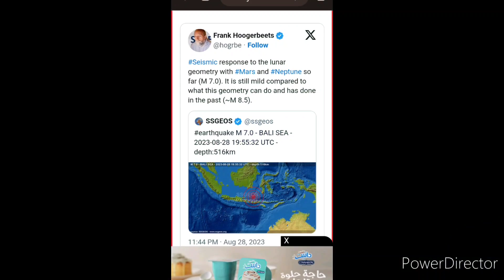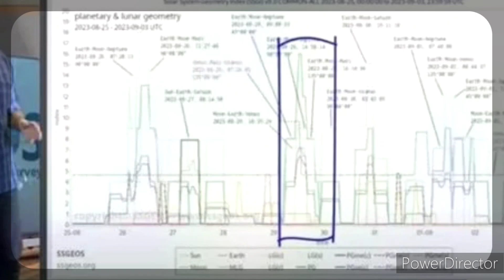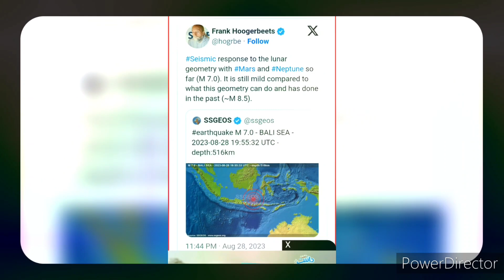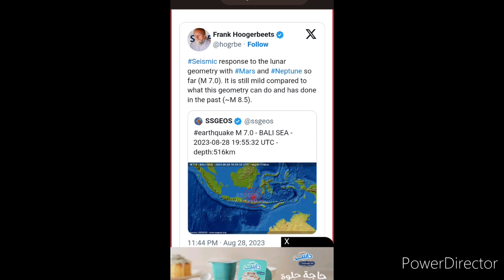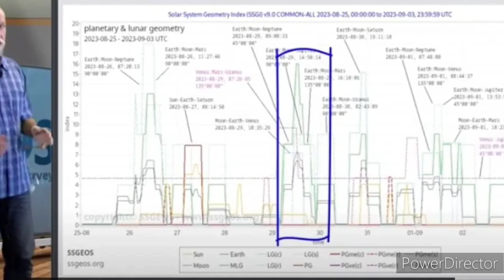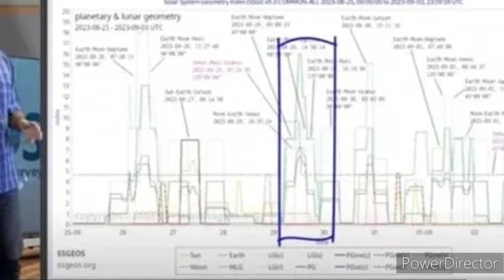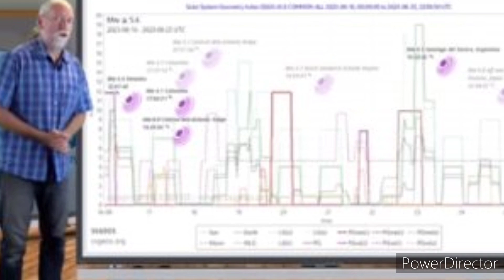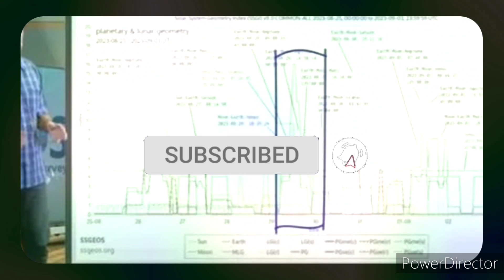بعد توقعه بزلزال تركيا العالم الهولندى يعود بتحذير مرعب ترقبوا الأقوى منذ ٢٠ عامًا خلال ساعات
توقعات عالم الزلازل  فرانك هوجربيتس، توقع جديد من الباحث الهولندي،
خبير الزلازل الهولندي،
الباحث الهولندي ‎فرانك_هوجربيتس،
متوقع زلزال،
العالم الهولندي فرانك يحذر مجدداً، زلزال قادم بقوة قد تصل 8 درجات،

تحذيرات عالم الجيولوجيا من زلزال قوى،

زلزال قادم
الخبير الهولندي يتحدى.. هذا موعد الزلزال المدمر الكبير